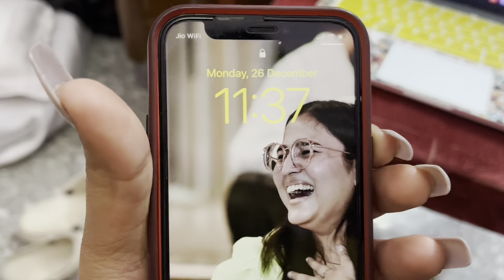Finally In Logo Ko Yha Mil Hi Gya